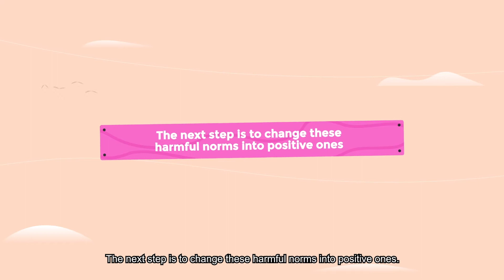Rutgers Gender Transformative Approach explainer video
Imagine a world where you can be who you want to be. A gender-just and violence-free world where everyone can live in their full diversity. It’s possible. But it requires fundamental change.

Rutgers, the Dutch expert centre on sexuality, is proud to present The Rutgers GTA toolkit for applying a gender-transformative approach (GTA) to SRHR programming.

A gender-transformative approach examines, questions and transforms inequitable gender norms and power dynamics into positive values. In doing so, a gender-transformative approach enhances gender equality, thus contributing to improved SRHR outcomes and reduction of Gender Based Violence